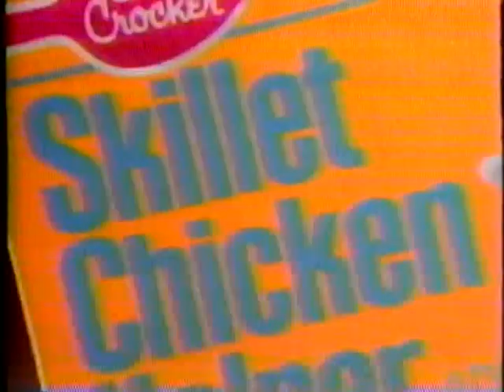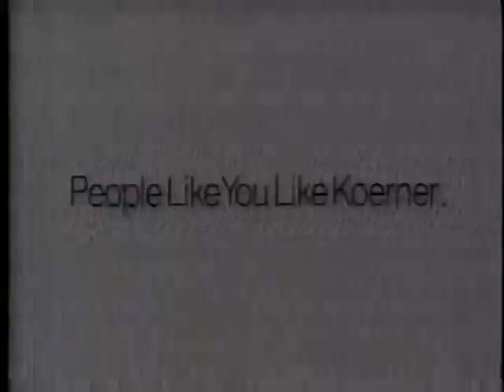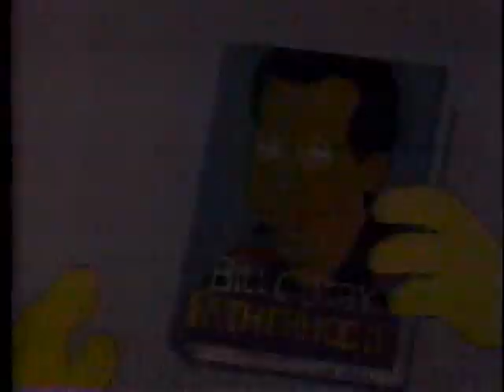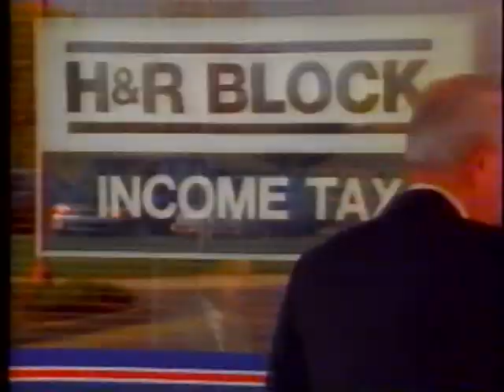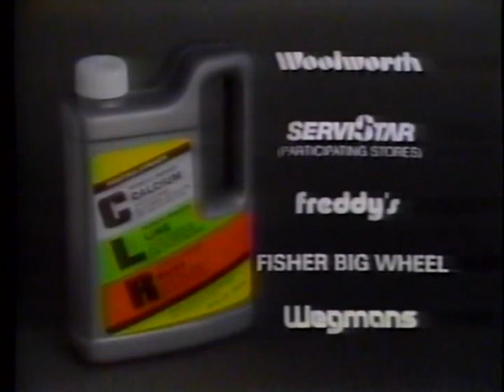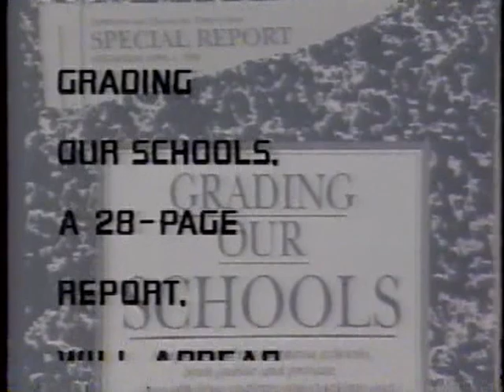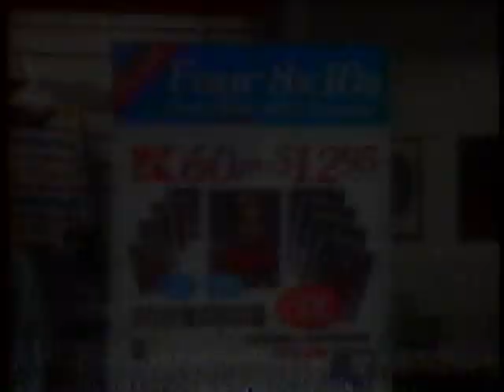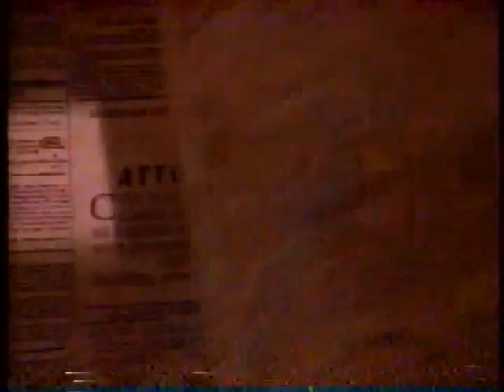WUHF 31 Rochester - TV Commercials | March 29, 1992